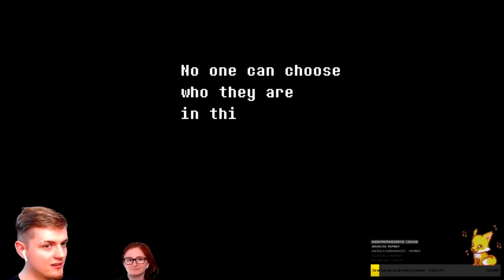Premiéra první poloviny Deltarune: Kapitola 1 česky 💛✨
Po dvou sériích Undertale se podíváme i na Deltarune! Dáte mu 3000 👍?
🍋 Chceš být ve videích? Můžeš si pořídit členství už za 29 Kč
🧥 Nové mikiny 2021, další merch, soc. sítě a další najdeš na

Hra ke stažení zdarma Se střihem pomáhal Zero

🎬 Nejvyšší YouTube členové ⇩
Baruška

🏅 Patreoni ⇩
fvujfanda
Láďa Matějů
Michaelkaa
Petr Gesinek Daňhel
Livia Hybrantova
CandleCZ
Robin Fišer
Michal Petrtýl
W05
M3TR0
crazy martin
MightyAmy215
Bohuslav Ježdík
Wojtek
David Lambert
Nikto Nejaky
Pavel Randa
Petr_17